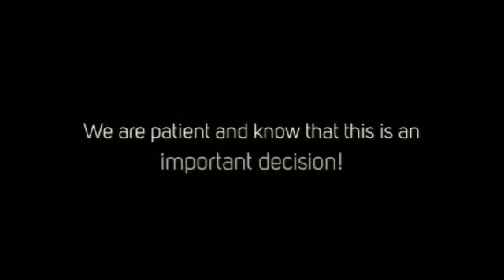AutoOne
1282 Manheim Pike
Lancaster, PA 17601